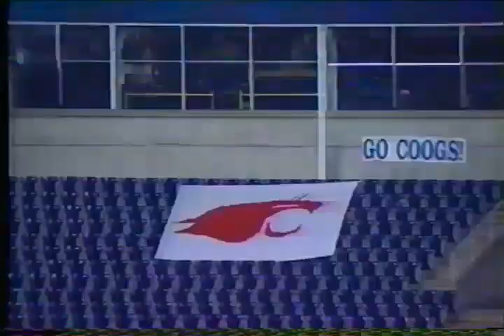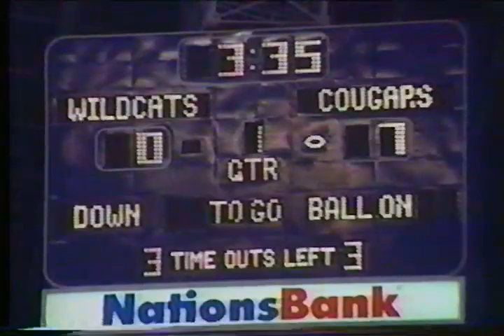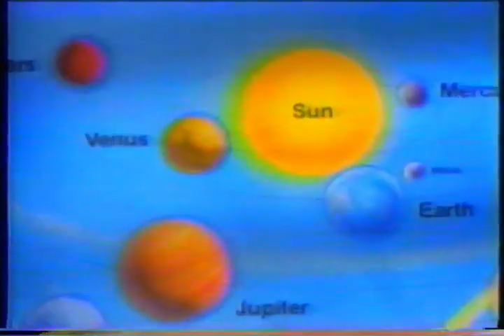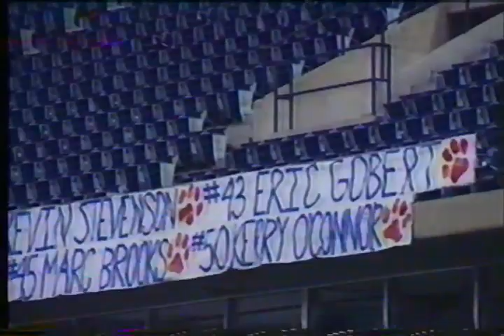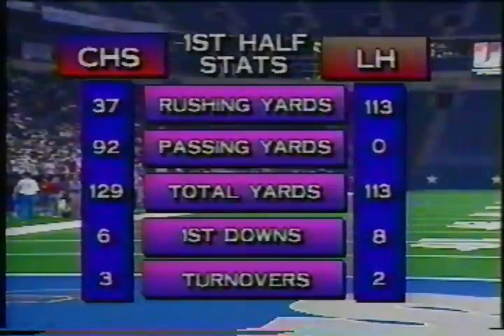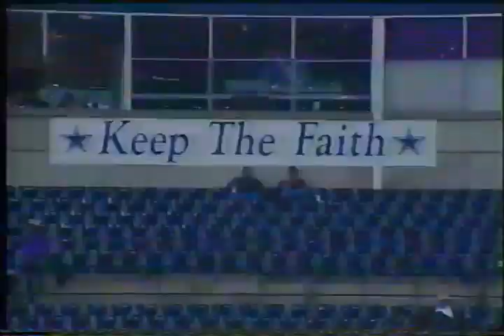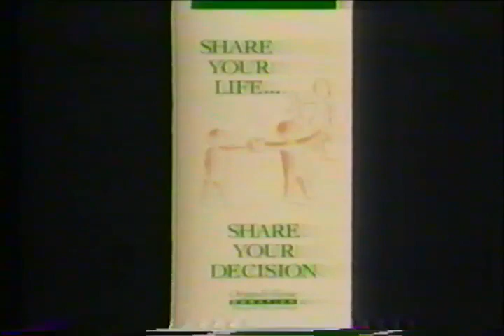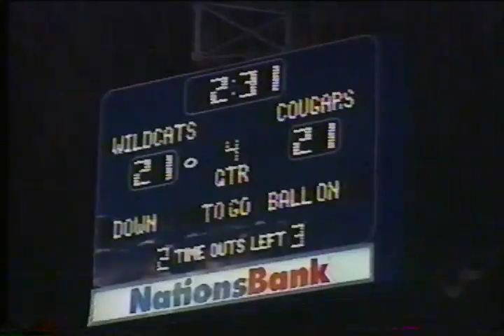Abilene Cooper vs. Richardson Lake Highlands State Semifinal Game - December 13, 1996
The Cooper Cougars defeat Richardson Lake Highlands 24-21 in overtime on December 13, 1996 at Texas Stadium to advance to the state championship game for the first time since 1967.  Tied at 21-21 entering overtime, the Cougars recover a fumble on the first play to eventually kick the game winning field goal.